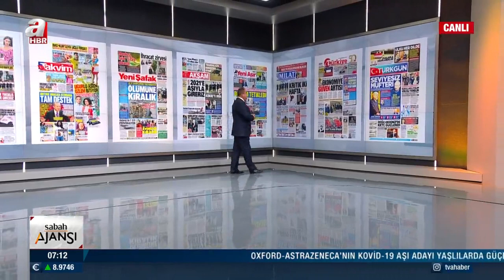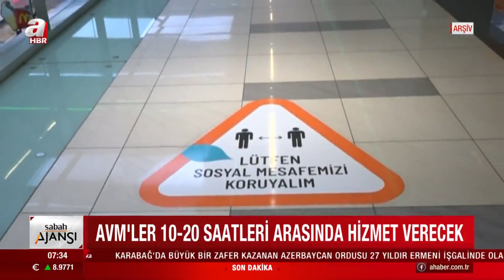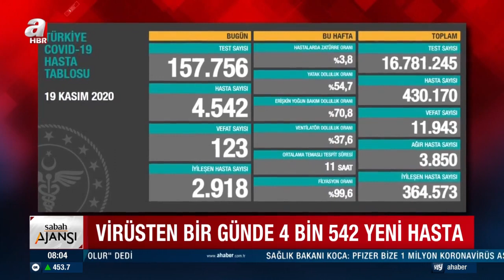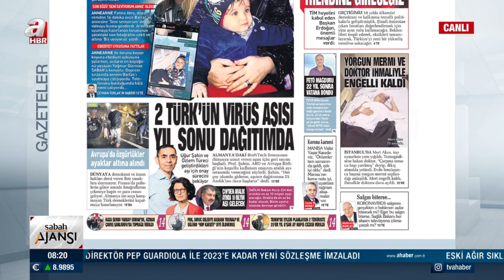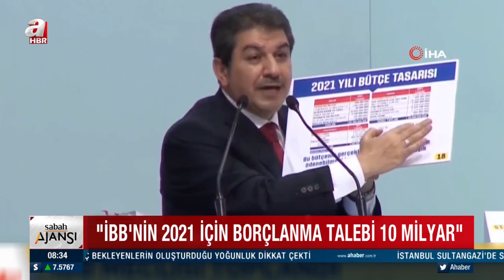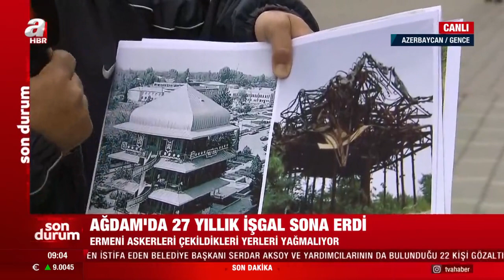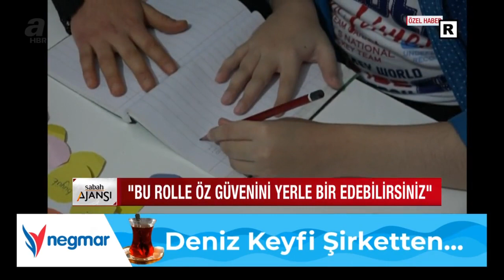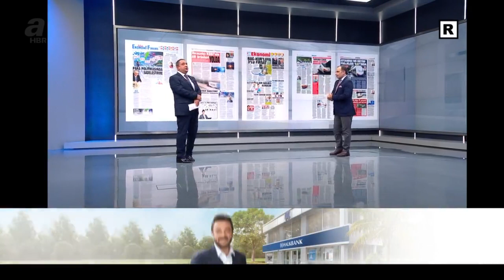Erkan Tan İle Sabah Ajansı / A Haber / 20.11.2020